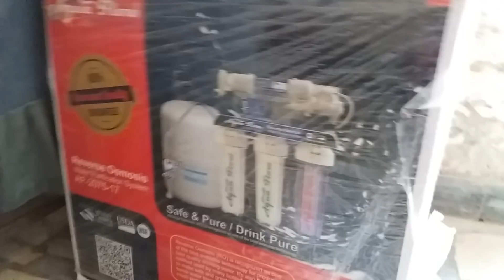Channel Ki Taraf Say 1st Water Filtration Plant Ki Installation In School